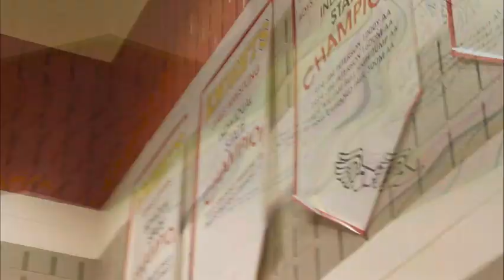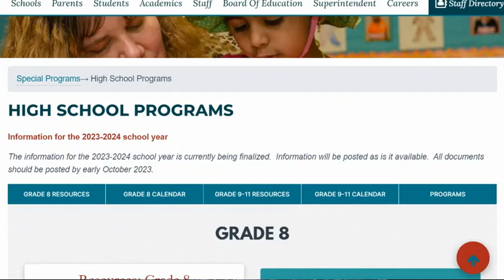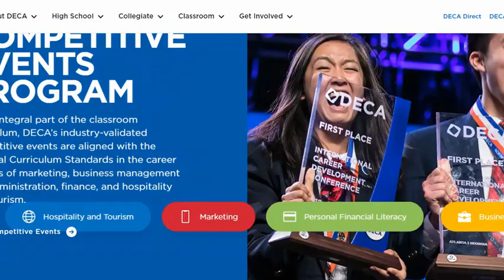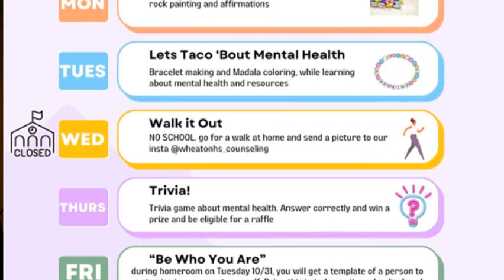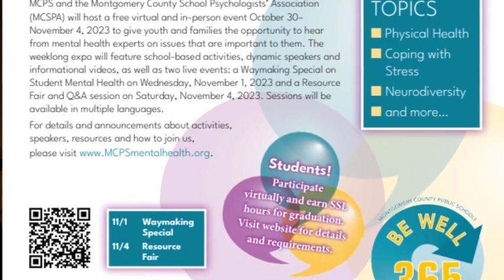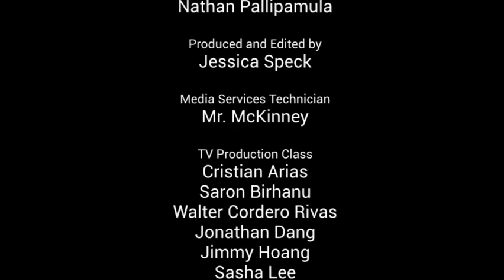October 31 2023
Wheaton HS Morning Announcements for Halloween, 2023. As this is also Mental Health Awareness Week, today's announcements have a lot of information about resources for Mental Health available throughout the week